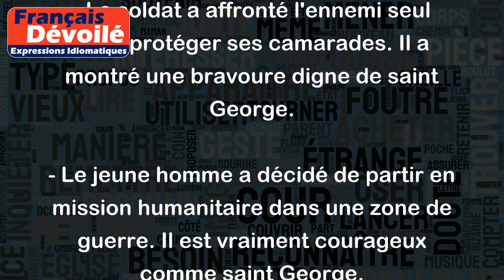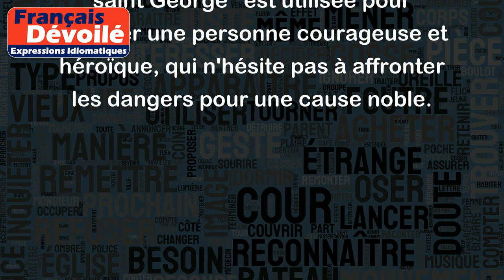Brave comme saint George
L'expression "Brave comme saint George" est utilisée pour qualifier une personne courageuse, intrépide ou héroïque. Elle fait référence à saint George, un saint chrétien connu pour avoir combattu un dragon pour sauver une princesse.
Voici quelques exemples d'utilisation de l'expression :
- Elle a fait preuve d'un grand courage lorsqu'elle a sauté dans l'eau pour sauver l'enfant qui se noyait. Elle est brave comme saint George !
- Le pompier a risqué sa vie pour éteindre l'incendie et sauver les habitants de l'immeuble. Il est vraiment brave comme saint George.
- Le soldat a affronté l'ennemi seul pour protéger ses camarades. Il a montré une bravoure digne de saint George.
- Le jeune homme a décidé de partir en mission humanitaire dans une zone de guerre. Il est vraiment courageux comme saint George.
En résumé, l'expression "Brave comme saint George" est utilisée pour qualifier une personne courageuse et héroïque, qui n'hésite pas à affronter les dangers pour une cause noble.